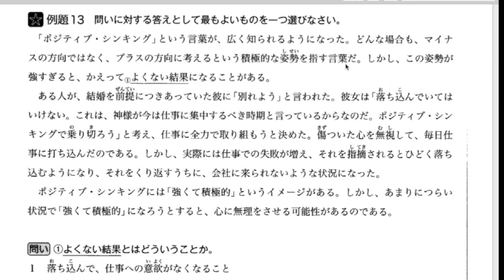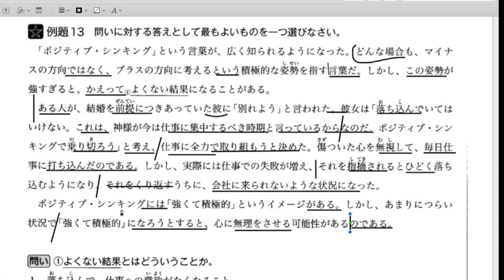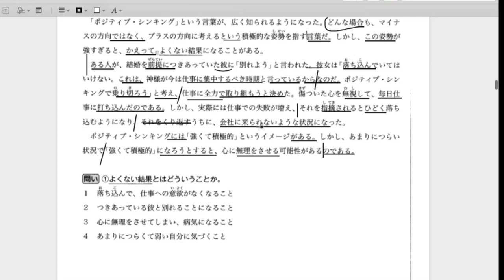Shinkanzen master N2 _ ví dụ 13| CÁCH LÀM BÀI ĐỌC HIỂU